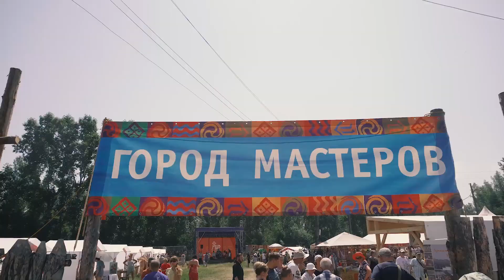МИР Сибири в Шушенском / 2018 / Культура24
web: культура24.рф